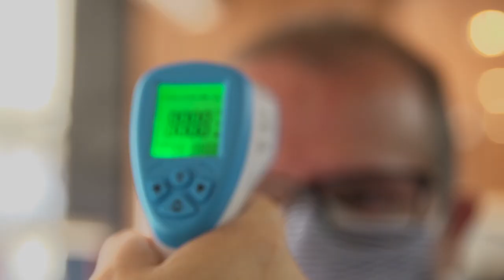Início da retomada econômica: fiscalização percorreu ruas do Centro e do Gonzaga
A força-tarefa já vistoriou mais de 460 comércios desde o início da semana. A operação é encabeçada pelo Defemp, ligado à Secretaria de Finanças (Sefin), com presença da Guarda Civil Municipal (GCM) e da Seção de Vigilância Sanitária (Sevisa) da Secretaria de Saúde, com apoio da Polícia Militar. Saiba mais